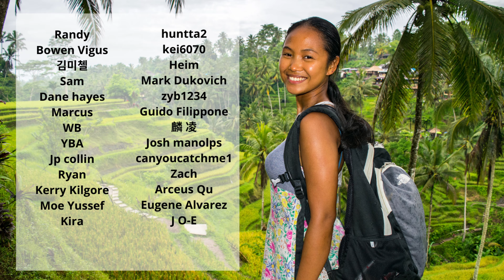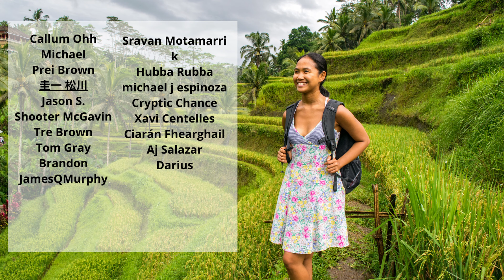Foot relaxing massage with Lei😴🥱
It is time for Asian Babe to get this foot relaxation! Join me as my sis relaxes me! Love the coffee grounds and its so satisfying!😴

Exclusive videos awaiting for you! Brace yourself for extremely ticklish and relaxing videos, massage videos for foot, belly, thighs, armpits, have been removed due to restrictions from YouTube.
We also have our IG, FB, and Tiktok so you can get to know us more and interact with us better😍See you there!

We also have our IG, FB, and Tiktok so you can get to know us more and interact with us better See vou there!